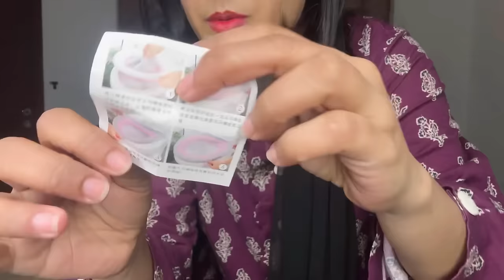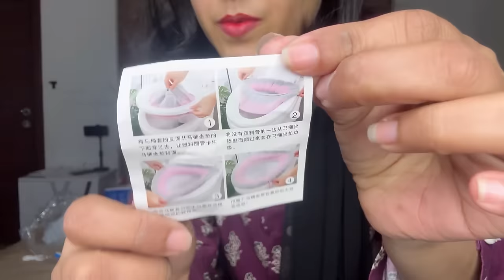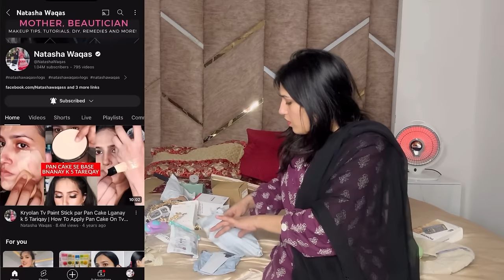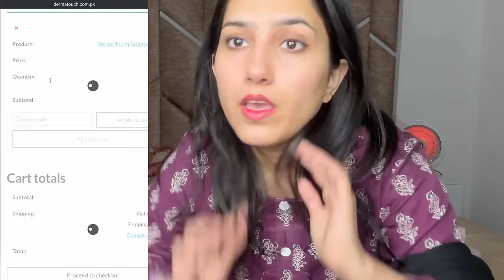Daraz AFFORDABLE Shopping worth 25k | Natasha waqas vlogs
Sb chezen collection m Add krd hain
My daraz collection link 🔗

Power bank link in Collection

Pro T8 wireless Bluetooth EarPods in Collection

Adhesive sheet link in collection

Mini vaccum link in collection